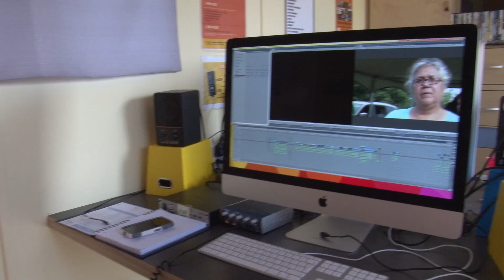MAKING OF WIKWEMIKONG